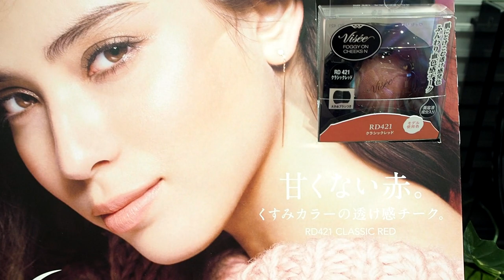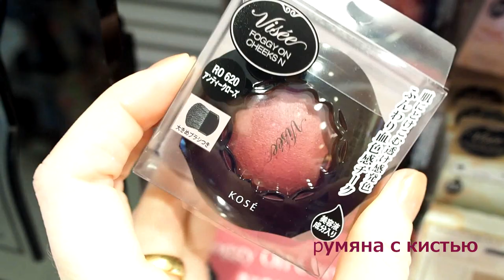Рождественские японские тени Kose Visee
лимитированная коллекция теней.
Выходят один раз в год, по бюджетным ценам.
Японское качество: гиалуроновая кислота и сквален в составе.
сатиновые, не осыпаются и не скатываются в складке века.